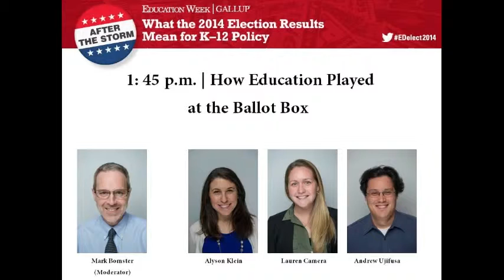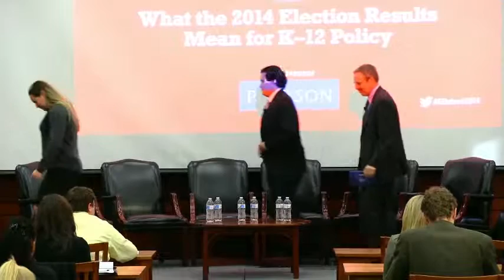Post-Election Review: How Education Played at the Ballot Box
Education Week’s political reporters dig deeper into congressional and state-level election results and what they mean for education-policy priorities. ____________________